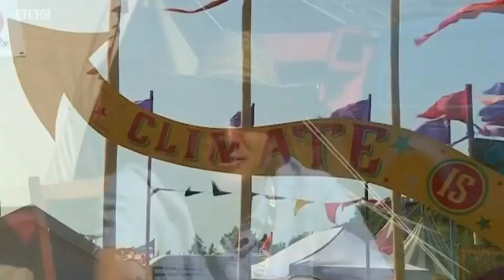Molly talks climate at Glastonbury 2019 - Molly Scott Cato MEP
Green MEP, Molly Scott Cato, and Sir David King, former chief scientific advisor to Tony Blair, in discussion at Glastonbury - filmed for BBC Sunday Politics. Find out more about Molly's work on climate change